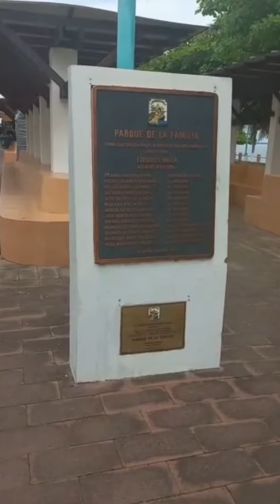Recorriendo el parque de la familia de la unión sanmiguel El Salvador 🇸🇻